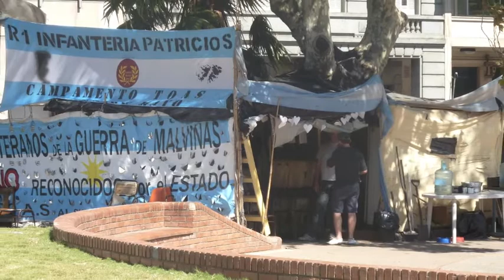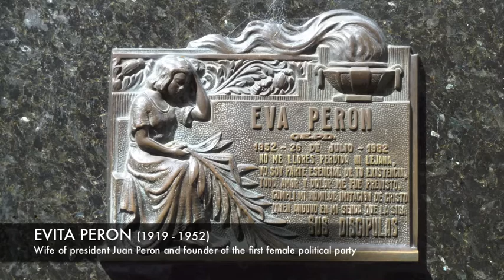South America 2010 Part 2 - Buenos Aires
This is the second part of my trip through Brazil and Argentina, Buenos Aires.

I stayed 2 days in the Recoleta neighborhood and 2 days in Palermo. Buenos Aires is the capital and largest city of Argentina and the second-largest city in South America, after São Paulo (Brazil).

The city was first established as Ciudad de Nuestra Señora Santa María del Buen Aire in 1536 by a Spanish expedition led by Pedro de Mendoza.  Attacks by the indigenous peoples forced the settlers away, and in 1541 the site was abandoned. A second (and permanent) settlement was established in 1580.